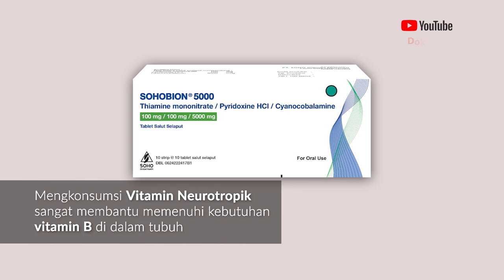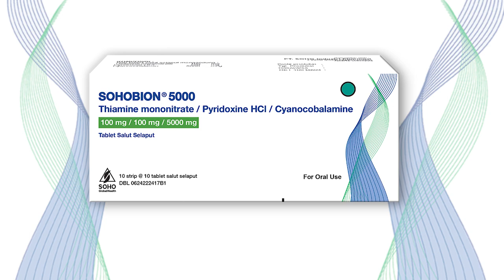Dokter 24 - Penting! Bukan Vitamin C, D, dan E, Jangan Sampai Kekurangan Vitamin Ini yaa!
Selama ini orang mengkonsumsi vitamin C, D, atau E untuk menjaga daya tahan tubuh mereka. Namun rupanya ada satu jenis vitamin yang penting untuk menjaga kesehatan sistem saraf, yaitu Vitamin Neurotropik.

Apa sih Vitamin Neurotropik? Apa yang akan terjadi pada tubuh jika kita kekurangan vitamin tersebut? Simak penjelasan dr. Silvi dalam episode Dokter 24 kali ini yaa!